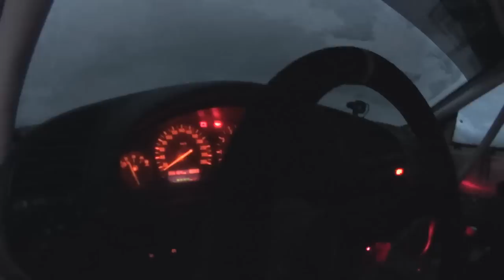Talli värkkäilyä. Kohti GT-Osat rallia, Keuruu( Luntti Motorsport Vlog)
Tutkitaan Marian auto. Laitetaan myös toista autoa.
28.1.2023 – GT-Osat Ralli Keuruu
Rally Catering